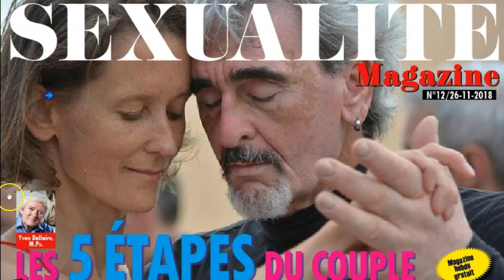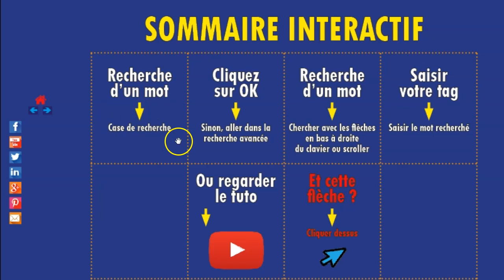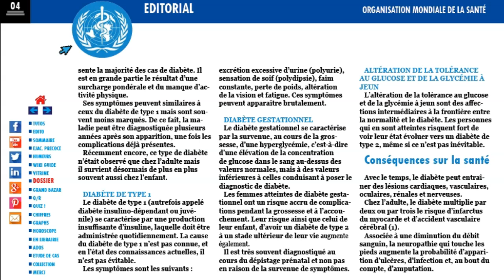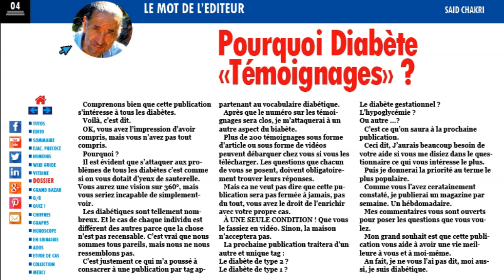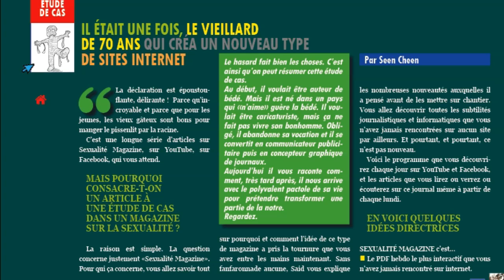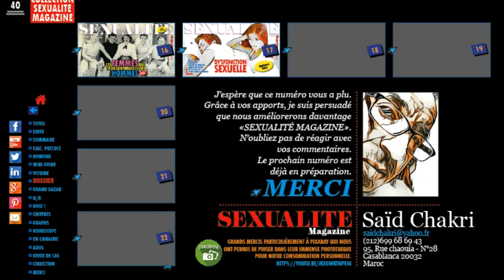LE PHYSICIEN NORMAND MOUSSEAU GUERIT SON DIABETE DE TYPE 2 : JE PARTAGE NOM VECU AVEC VOUS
LE PHYSICIEN NORMAND MOUSSEAU GUERIT SON DIABETE DE TYPE 2 SANS CHIRURGIE NI MEDICAMENTS : JE PARTAGE NOM VECU AVEC VOUS

Aujourd’hui, je vous partage quelque chose que je viens de commencer aujourd’hui même.
Il s’agit d’un magazine sur la niche que je viens de choisir pour m’y investir dedans.
Souvenez-vous de la fois où je vous expliquais que j’avais choisi le thème du diabète parce que je suis malade du diabète et qu’il y a énormément de gens qui en souffrent aussi.
Pour moi, ça me permet de suivre tout ce qui se dit autour de la question du diabète et aussi de gagner de l’argent. À quelque chose, dit-on, malheur est bon.
Le magazine sera un organe de presse interactif.
Le magazine sera complètement différent de tous les autres.
Tandis que tout le monde s’occupe de tous les diabètes, moi, je vais sortir un numéro par tag relatif au diabète.
La semaine d’après, j’en sors un autre avec un autre tag.
Chaque hebdomadaire évoquera plus de 200 cas du thème abordé.
Pour évoquer tous les tags du diabète, l’histoire peut durer un peu plus de 2 années.
Bien entendu, il faudrait privilégier les tags les plus demandés et le jeu est fait.
Mais ce qu’il faut savoir, c’est que de base, un magazine évolue. Ce qui revient à dire que beaucoup d’autres solutions se seront imposées d’elles-mêmes.
Quant au magazine en lui-même, il comportera un édito, une procession de sujets autour de la seule question des témoignages sous forme de vidéo et d’article de site web.
Il y aura aussi un lexique qui explique tous les termes compliqués du vocabulaire de la maladie du diabète.
Bien entendu, le volet publicité aura sa place pour faire tourner le business.
Le magazine sortira certainement le début de l’année 2021.